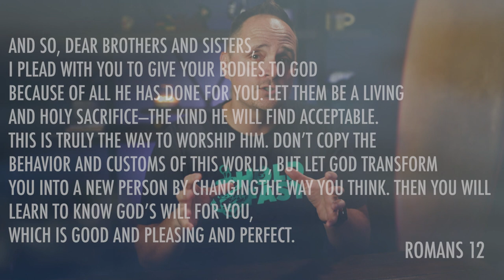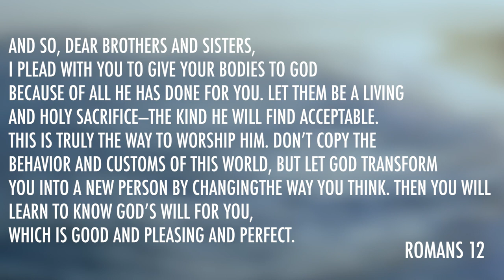Deuteronomy 12 | Daily in the Word | Pastor Neil Spencer